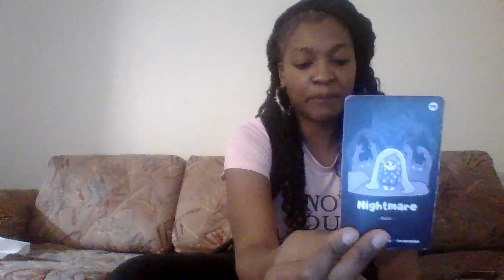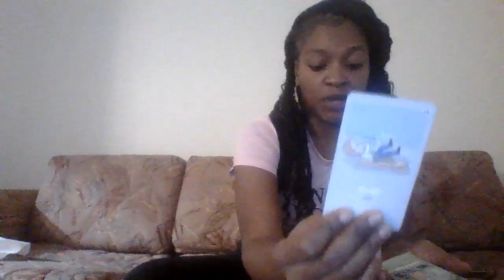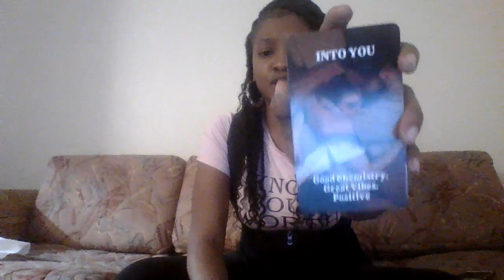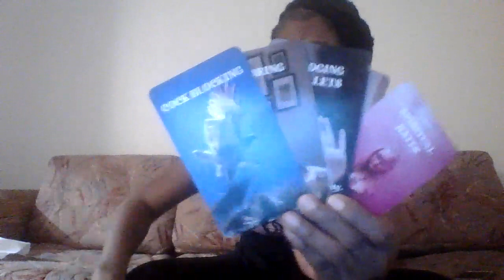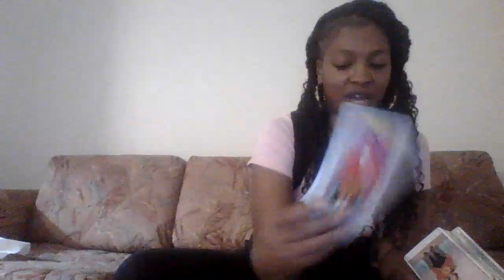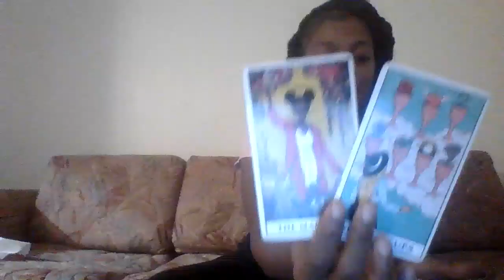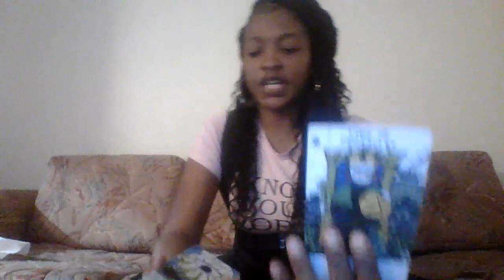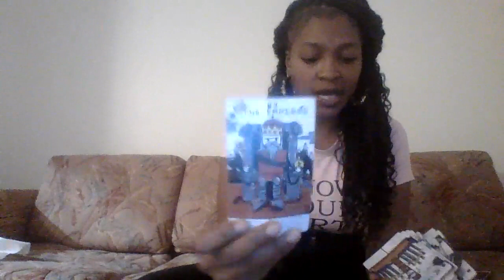cancer Mind Games Backfirin On A Pedo& Cursed Family Didnt Believe In Most High Feel Their Better